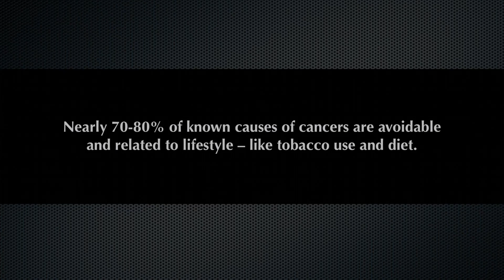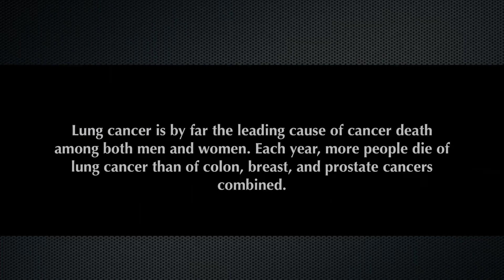Carnivore and Cancer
This video is segments of a discussion with Dr. Anthony Chaffee last week. Bringing a few points out that I found very moving in our discussion. This was very personal and hope it reaches far to make a difference in someones life for the better. There is hope.

This is not my video but a clip by Dr. Thomas Seyfried of Boston College.